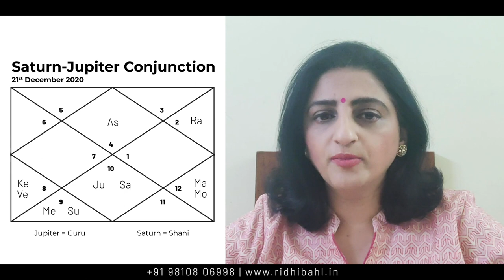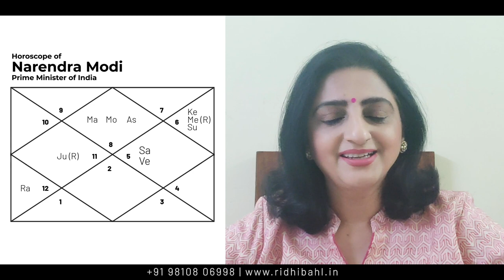Jupiter Saturn conjunction 2020 - Impact on India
In this video Astrologer Ridhi Bahl talks about Jupiter, Saturn conjunction on December 21 2020, and its impact on India
She explains by using the horoscopes of the transit and Prime Minister Narender Modi